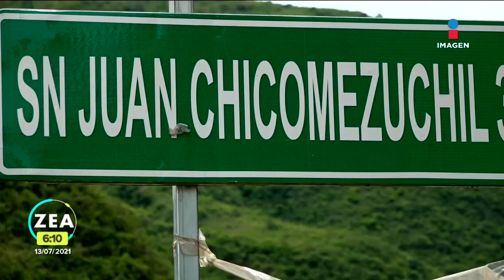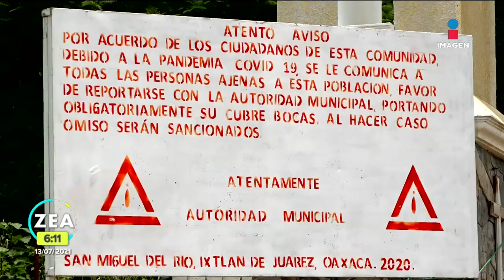San Juan Chicomezuchil y San Miguel del Río, los municipios libres de Covid-19 | Francisco Zea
San Juan Chicomezuchil y San Miguel del Río son dos municipios ubicados en la Sierra Norte de Oaxaca que continúan sin registrar un solo caso de COVID19, esto debido a las fuertes medidas de prevención que han implementado sus habitantes.